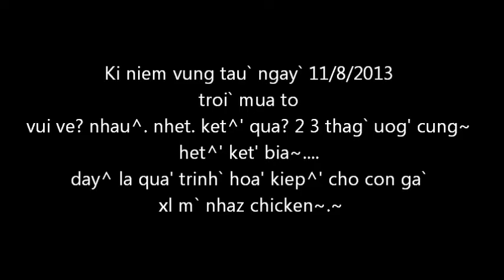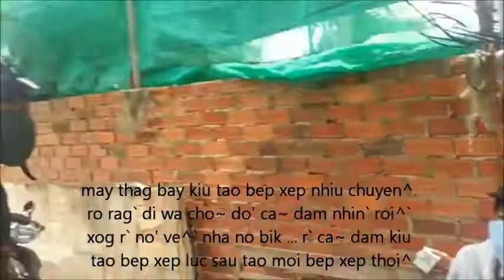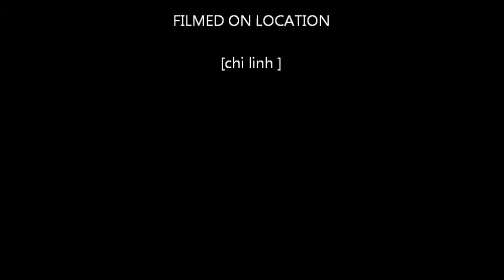nhau^. nhet. ga` que'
ngon ngon ngon :D